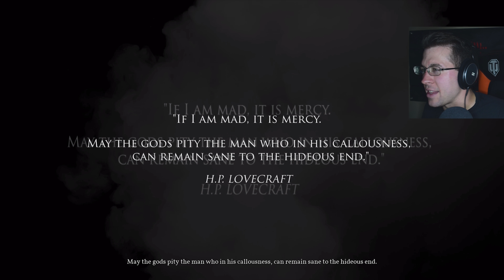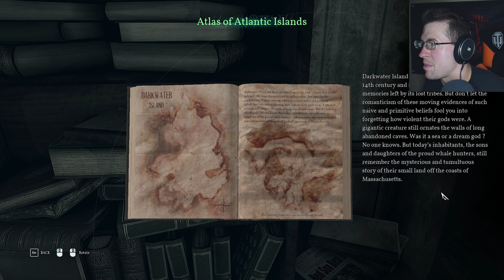Call of Cthulhu | (Let's Play) Part 1 | Enter Madness /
Visions of the unfathomable deep. A presence that calls to us, Older than time. It is time to  finally jump into the world of H.P. Lovecraft. It time for the Call of Cthulhu.

Slip in Madness. Get "Call of Cthulhu" on Steam!!